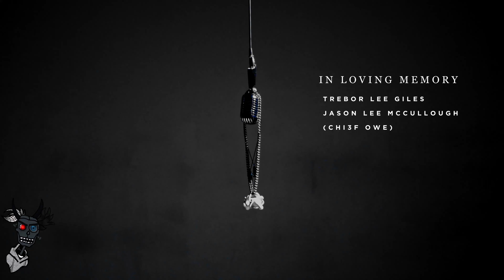Ayyo Buda - " I'm Scr8 " Prod By. PrettyBoy | Open Mic Performance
Orlando Fl, Up and coming videographer "SFWI" links up with "AYYO BUDA"
to shoot a  |Open Mic Performance video| to his new single "I'm Scr8"